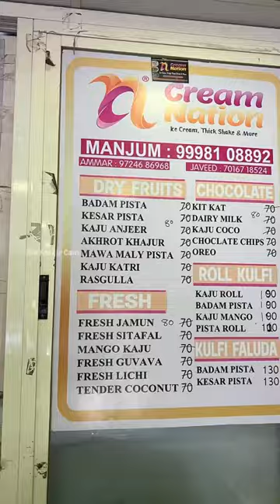Mango icecream making 😍